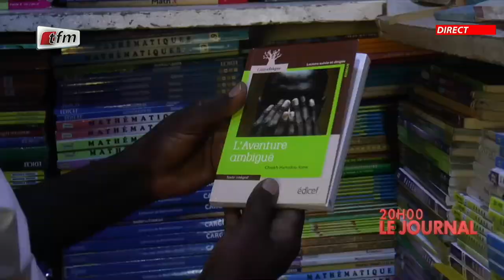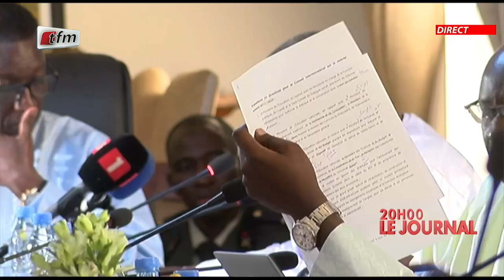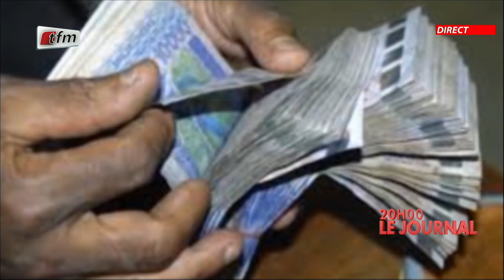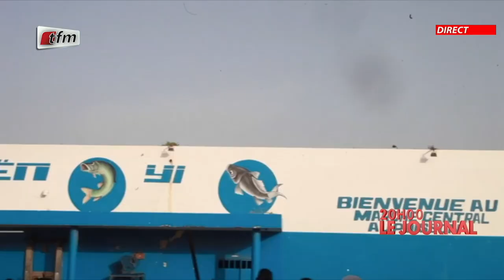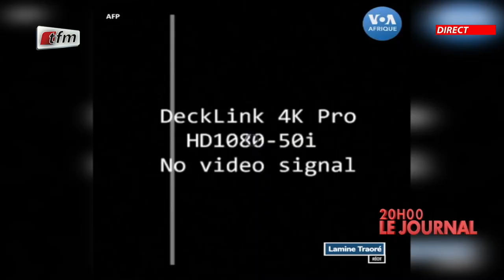JT Français 20h du 30 Septembre 2022 présenté par Sarah Mensalih Cissé